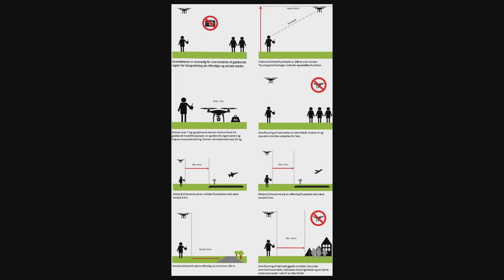Landscape Photography GUIDE to The Faroe Islands - Helicopter Ride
In this episode, we'll go with a helicopter ride around the Faroe Islands. Making landscape and travel photography from a helicopter is fairly obvious but it'll give you a unique angle which not many people see. Besides landscape photography, I'll talk a bit about the practicalities of visiting the Faroe Islands.

My Landscape Photography Gear:

My B&H shop with my gear (and recommended):

My Vlogging gear:
Sony RX100 (latest model):